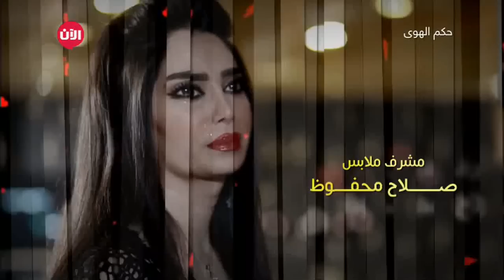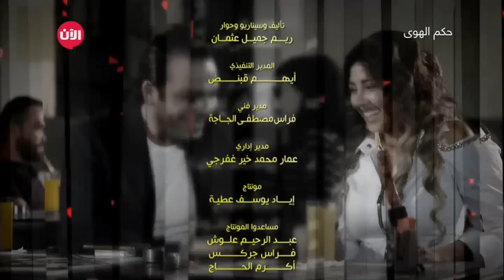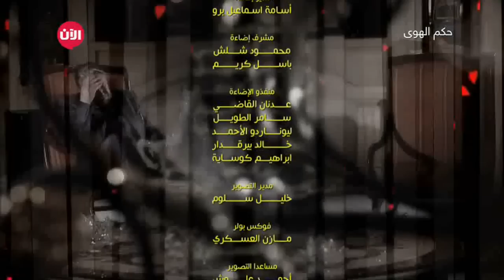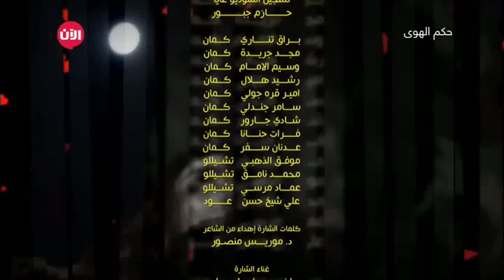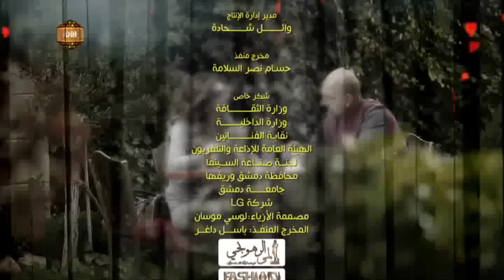حكم الهوى | قصة زعل 3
الحلقة الـ23 من برنامج حكم الهوى، تنقلب حياة ماسة من اليأس والحزن الى السعادة والغنى بعدما تعرفت على والدها وتبين أنه غني جدا واستقبلها استقبال رحب على عكس زوجته التي لم تقبل بها ولكن الأب وقف بجانب بنته واستمع اليها وساعده، وتركت ماسة حبيبها أيهم. june17